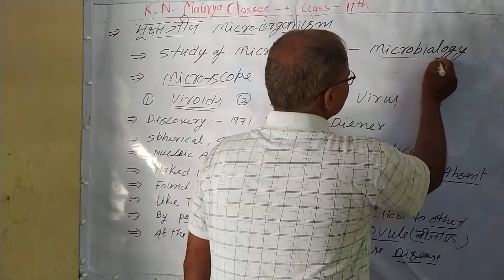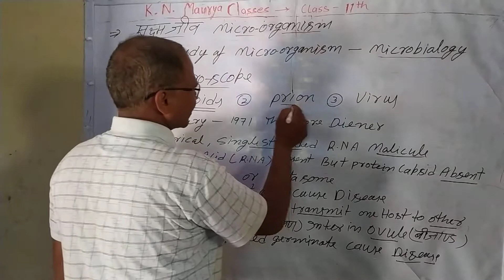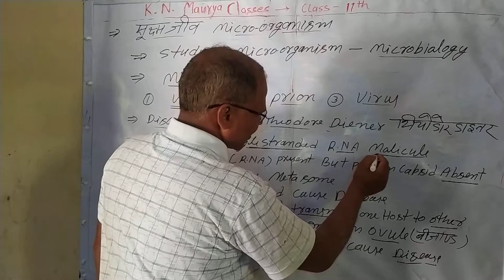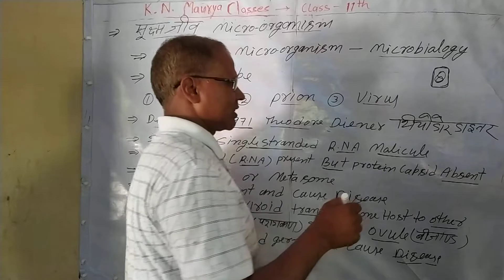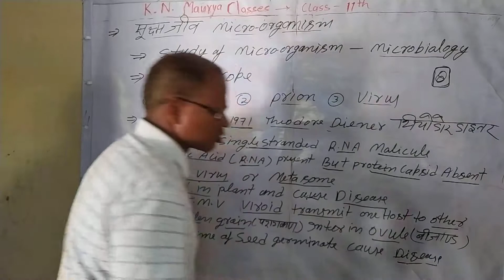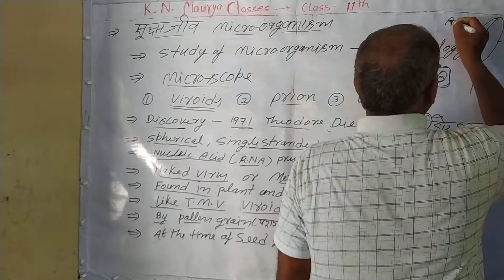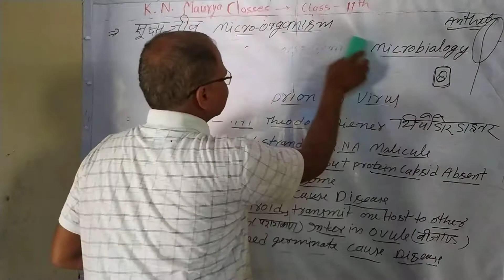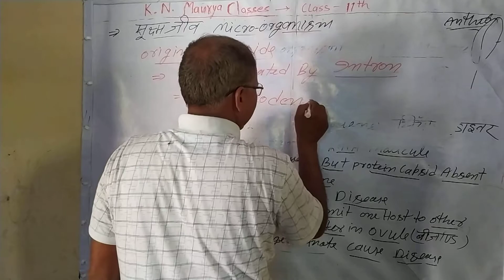Study of micro-organisms Class 11